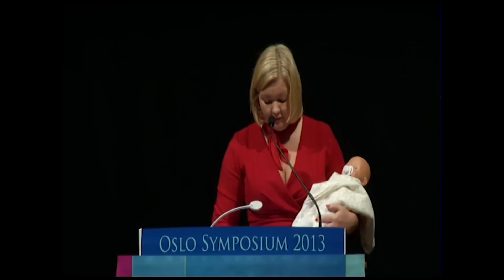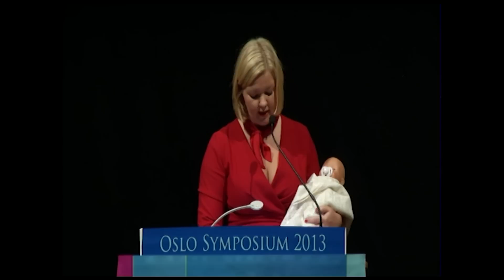Oslo Symposium 2013: Lill May Vestly